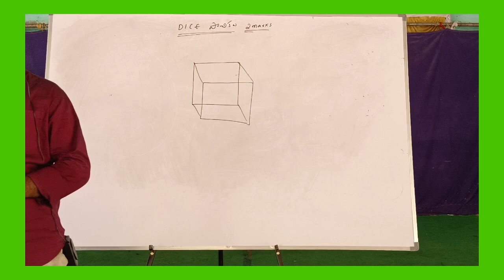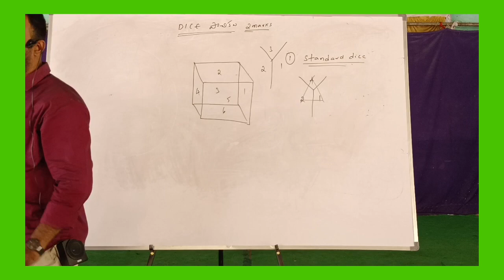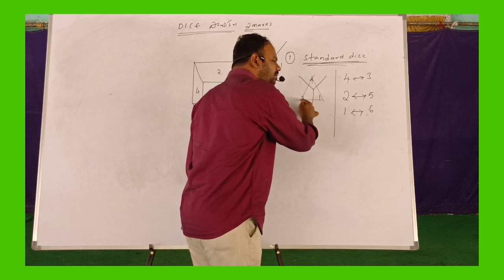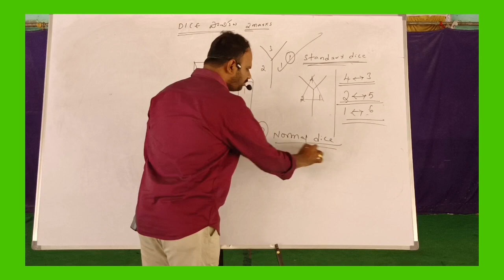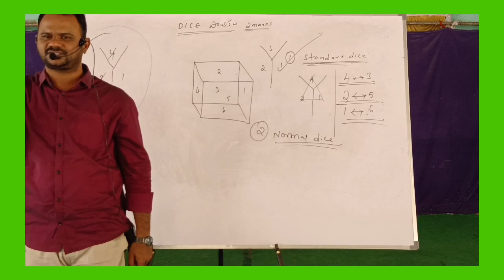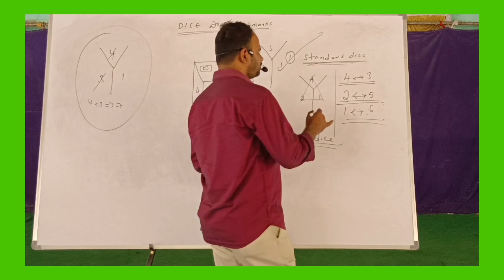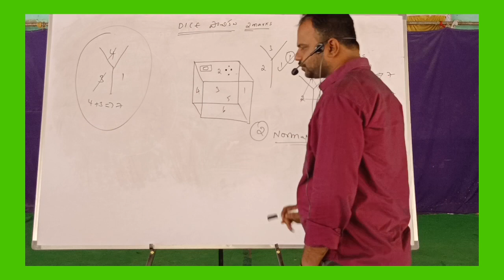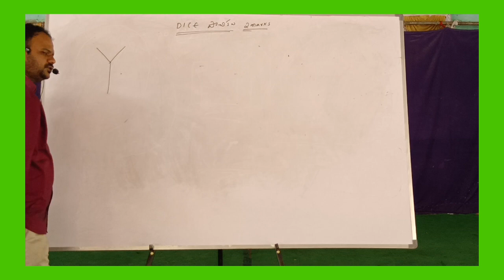🎲 DICE (పాచికలు) - రీజనింగ్ ll TSLPRB II SI-CONSTABLE II TSPSC II GROUP-IV